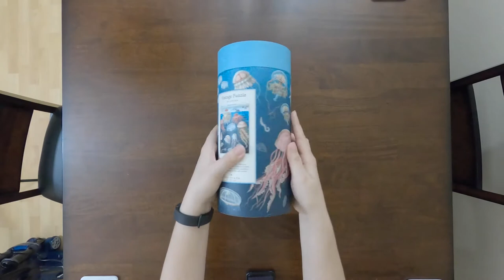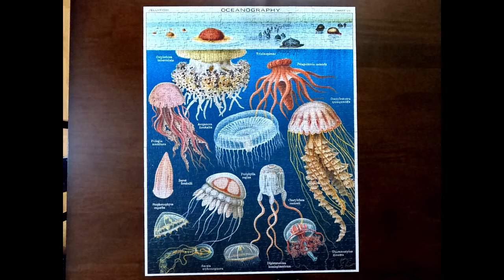Jellyfish | Vintage Puzzle | Cavallini and Co. (Timelapse)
Jellyfish 1000 pcs. Puzzle